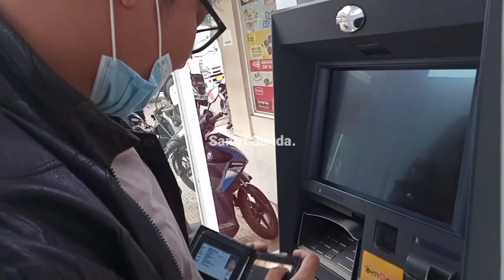Vlog || Ulin ka Caffe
Assalamualaikum wr.wb

follow@delidarmawan20
Follow@santri_sunda06